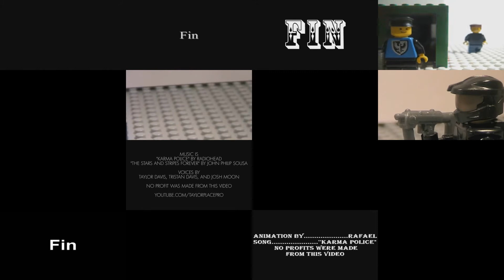Dane Cook Gets Superparison 2